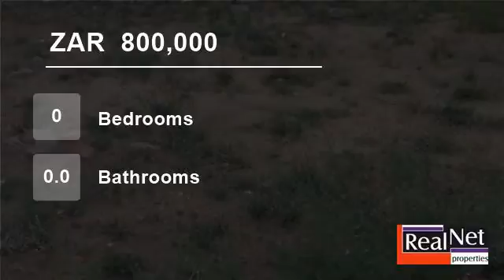Vacant Land For Sale in Bendor, Polokwane, Limpopo, South Africa for ZAR 800,000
A stunning piece of land that is very close to Mall o f the North situated in one of the fastest growing areas in Bendor. Take advantage and act fast.
Great for property developers or a family who wants to build their dream home.